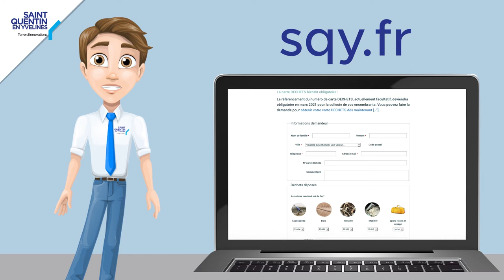Rendez-vous Encombrants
Votre collecte des déchets a changé, NOUVEAU pour vos encombrants :
- j’habite en pavillon, je prends rendez-vous sur sqy.fr
- j’habite en habitat collectif, les encombrants sont collectés 1x par mois (calendriers sur sqy.fr)